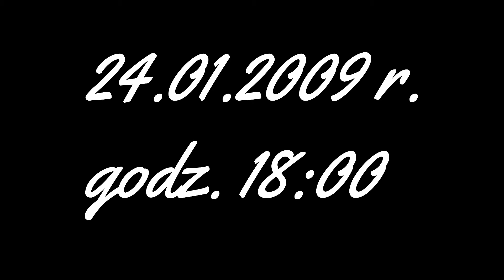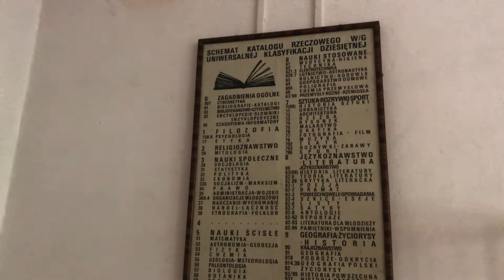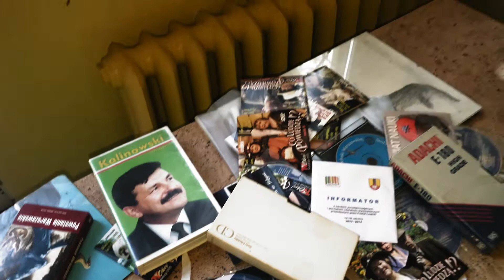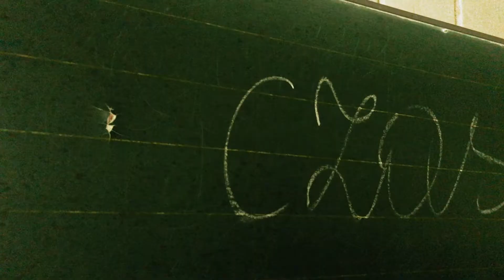Urbex nr. 2 - opuszczona szkoła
Opuszczona szkoła a dokładanie Zespół Szkół Licealnych w pewnej małej miejscowości. Liceum do którego sam uczęszczałem w latach 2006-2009. Szkoła decyzją rady powiatu w 2015 roku przestała istnieć.